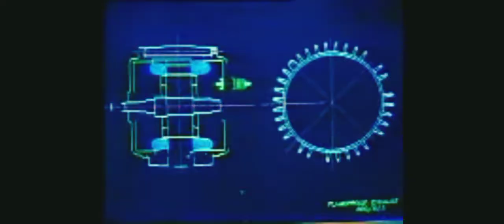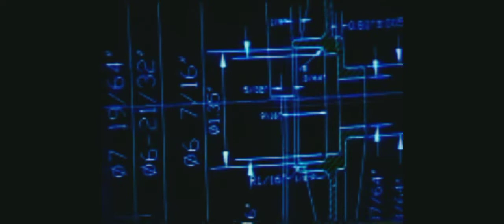Crompton fans division corporate film. Crompton Greaves limited. 1985-1997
I uploaded it so it doesn't get deleted